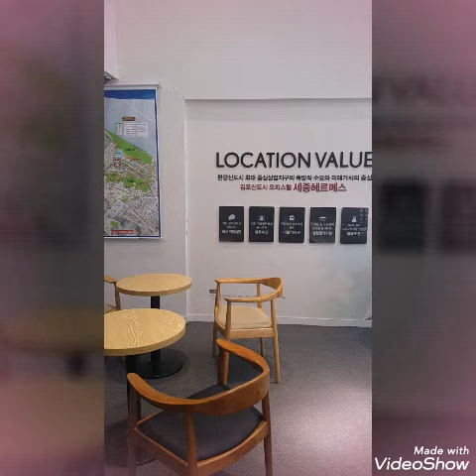김포한강 신도시 구래동 상가 /세종 헤르메스 오피스텔 분양중!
김포한강 신도시 구래동 세종 헤르메스 오피스텔/근린상업시설 절찬리 분양중!